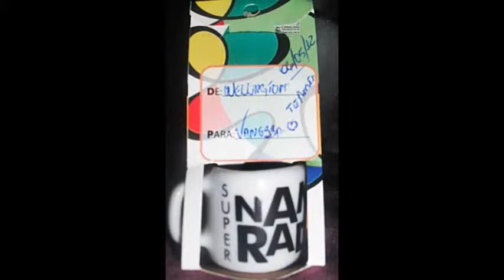kakarico e kakarica